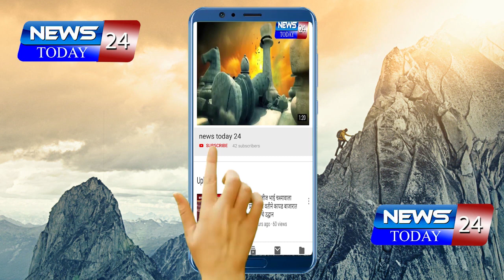भिम सेना, माथाडी आणि जनरल कामगार युनियन शाखेचे उद्घाटन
कामगारांना न्याय हकक मिळवून देण्यासाठी अहमदनगर मधिल नागापूरमधे भिम सेना, माथाडी आणि जनरल कामगार युनियन यांनी एकञ येउन नविन शाखेचे उद्घाटन केलय,या  मेळााव्याला भूमाता ब्रिगेडच्या संस्थापिका तृप्ती देसाई यांची प्रमुख उपस्थिती होती